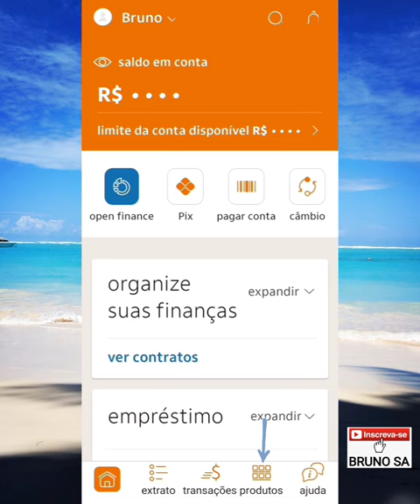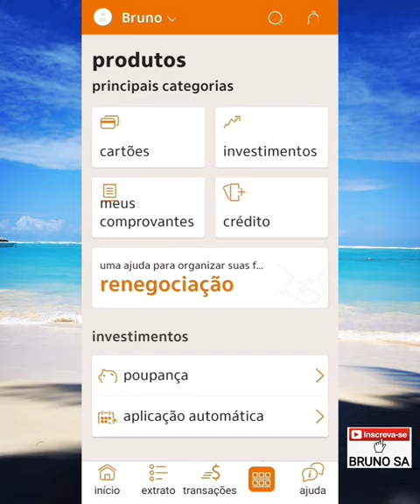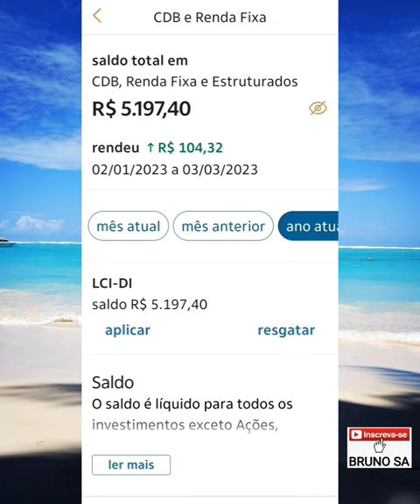Como resgatar investimento no Itaú 2023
Neste vídeo eu explico como fazer o resgate de um investimento numa conta do Banco Itaú.